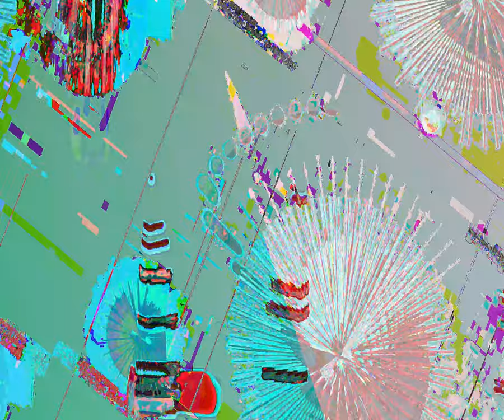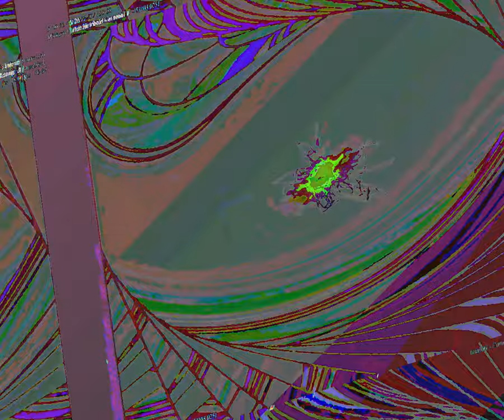[EPILEPSY WARNING] Movie 23 08 27 05h48m18s